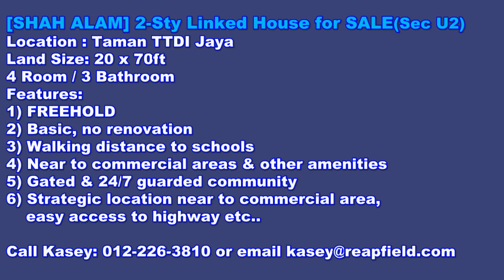[SOLD] [SHAH ALAM] 2-Storey Linked House for SALE (TTDI Jaya)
[SHAH ALAM] 2-Storey Linked House for SALE (TTDI Jaya)
Location : Section U2 (Taman TTDI Jaya)
Land Area: 20x70sf
4-bedroom 3 bathroom
FREEHOLD
Basic unit
Walking distance to schools & commercial shops.
Gated & guarded community

Price: RM410k Negotiable